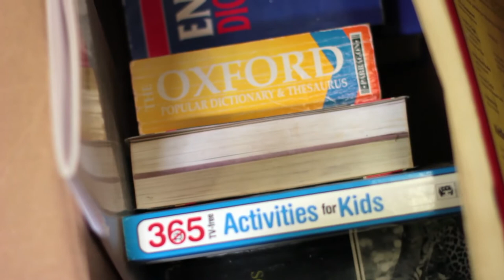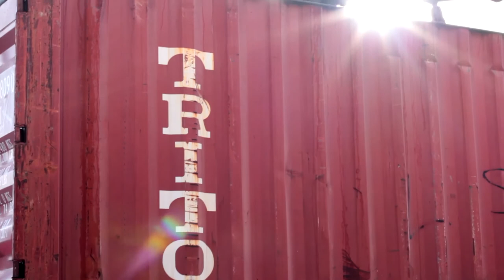Container Warehouse Ministry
The Ministry has sent over 100 containers worldwide over the last 24 years, in support of Christian mission.